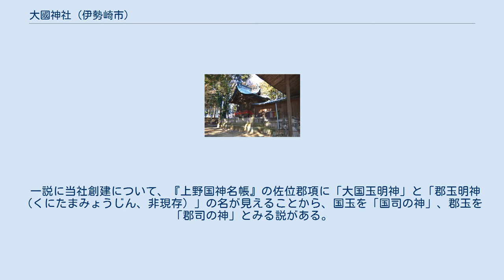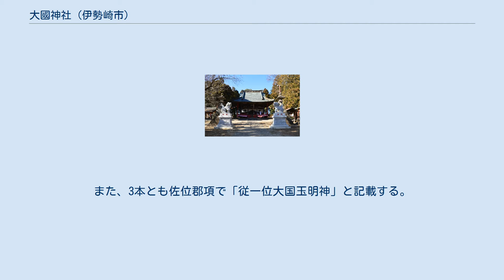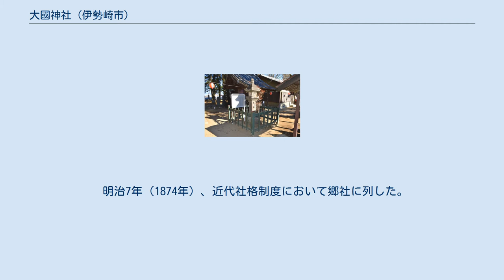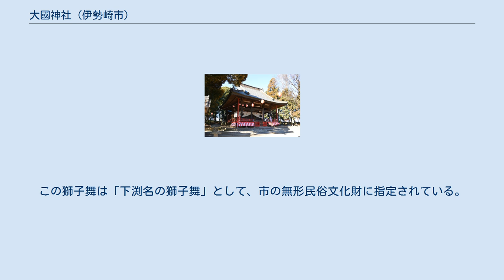大國神社 (伊勢崎市)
鳥居 大國神社（おおくにじんじゃ、大国神社）は、群馬県伊勢崎市境下渕名（しもふちな）にある神社。
式内社であり、旧社格は郷社。
 「第五姫宮（だいごひめのみや）」「五護之宮（ごごのみや）」とも。
 主祭神 配祀神 合祀神 社伝（明和年間（1764年-1772年）の大国五護宮縁起）・『伊勢崎風土記』によると、第11代垂仁天皇9年に風雨不順によって人々が苦しめられていたため、天皇は百済車臨を東国に派遣した。
車臨は当地に至り御手洗池で手を洗う大国主命と出会い、国家の難の平定を願った。
すると大国主命の姿はなくなり、その跡に淵が出来た（「渕名」の地名由来）。
その後天皇は車臨を賞し、当社を祀らせるとともに当地を与えたと伝えられる。
また垂仁天皇15年9月には、丹波国穴太郷から五媛の宮を勧請・合祀したという。
 一説に当社創建について、『上野国神名帳』の佐位郡項に「大国玉明神」と「郡玉明神（くにたまみょうじん、非現存）」の名が見えることから、国玉を「国司の神」、郡玉を「郡司の神」とみる説がある。
そして前者にあたる当社は、当地の郡司が「上毛野国造」の栄誉称号を与えられた際（後述）、新たに創建されたと指摘される。
この説では、檜前部老刀自（ひのくまべのおいとじ、檜前君老刀自）が「上毛野佐位朝臣（かみつけのさいのあそん）」を賜姓、のち「本国国造（上毛野国造）」の称号を与えられた記事から、檜前部一族が佐位郡司であったと推測される。
併せて、当社北西方にあり佐位郡衙跡とも推測される十三宝塚遺跡（じゅうさんぽうづかいせき）との関係性も指摘されている。
 なお『和名抄』に見える「佐位郡淵名郷」は、当地に比定される。
 当社に関して、国史に記載はない。
社伝によると神護景雲元年（767年）、勅を奉じた佐位采女が社殿を修造したという。
 『延喜式神名帳』では「上野国佐位郡 大国神社」と記載され、式内社に列している。
「佐位郡」と記載されるが、この郡は佐波郡（明治に佐位郡・那波郡を合併）の前身にあたる。
 『上野国神名帳』では、一宮本に鎮守12社の12番目に「従一位大国大明神」、群書類従本では同じく鎮守12社の12番目に「従一位大国玉大明神」とあるが、総社本では鎮守10社に記載はない。
また、3本とも佐位郡項で「従一位大国玉明神」と記載する。
ただし、鎮守項・佐位郡項の両社を同一と見なすことには異論もあり、後者を当社として『延喜式神名帳』所載の神社を別に見る説もある。
 明治7年（1874年）、近代社格制度において郷社に列した。
また明治42年（1909年）に神饌幣帛料供進神社に指定された。
 社殿 本殿は三間社流造で、千鳥破風軒唐破風付、銅板葺。
江戸時代の寛政5年（1793年）の造営という。
幣殿は昭和5年（1930年）の造営。
拝殿は間口五間・奥行三間半で、文化元年（1804年）の造営。
 また、境内には石幢（せきどう：仏教の石塔の一種）が立つ。
この石幢は「御手洗の石燈籠」とも呼ばれる。
室町時代、延徳2年（1490年）の銘があり、付近の御手洗池畔から出土したと伝えられる。
総高は2.38メートルで、角石の台座の上に竿塔・中座・火袋・屋蓋・相輪と積み重ねられている。
室町時代の作風が見られ、市の重要文化財に指定されている。
 当社東北方には大国主命が手を洗ったという御手洗池跡が残る。
明治4年（1907年）に合祀されるまで、その地には御手洗神社が鎮座していた。
 上記のように、秋祭では獅子舞が奉納される。
この獅子舞は、昔は途絶えていたが昭和30年代に復活された。
獅子舞の流派は火挟流と言われる。
道具箱の銘から正徳元年（1711年）には整備されたと推測され、起源はこれ以前と考えられている。
この獅子舞は「下渕名の獅子舞」として、市の無形民俗文化財に指定されている。
 所在地 周辺 原典 出典